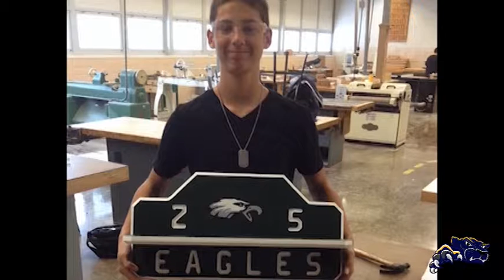WTMR Broadcast 022615